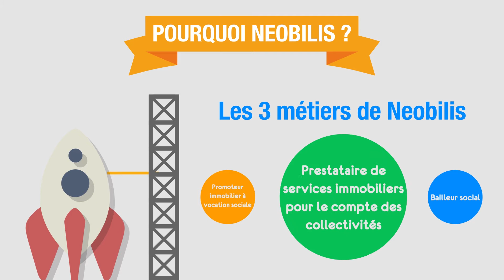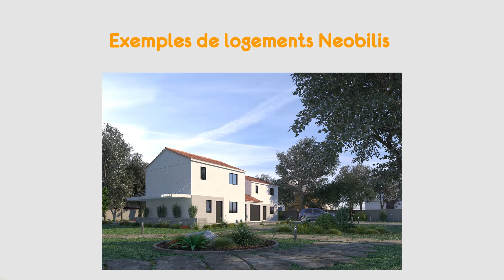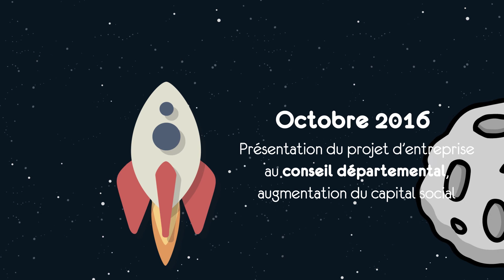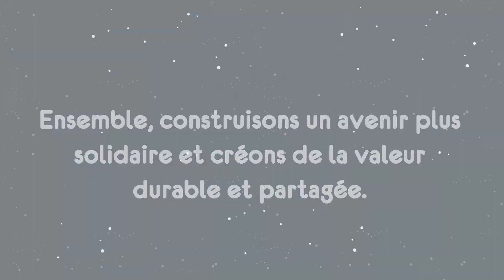Neobilis : devenez propriétaire en toute sécurité